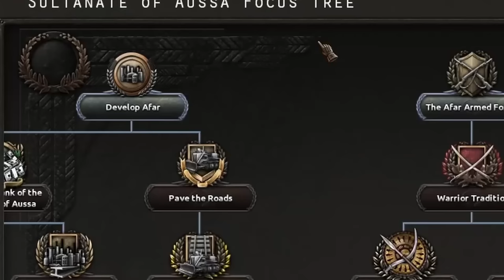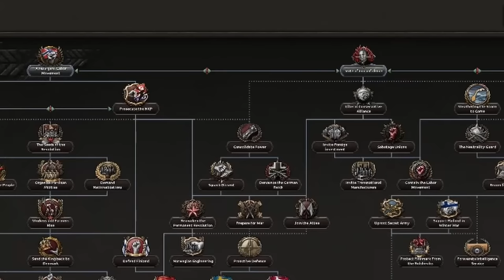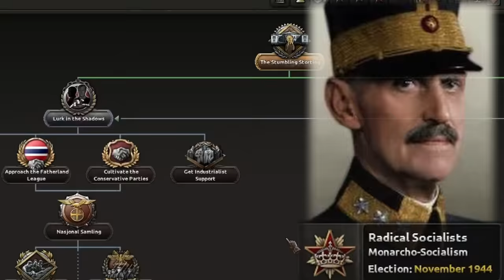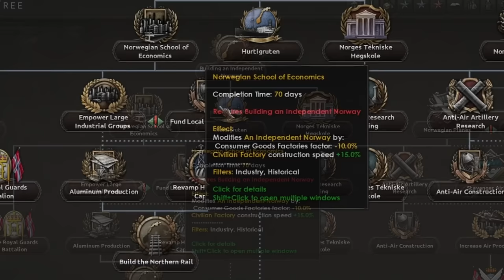HOI4 Norway Empire! | Quisling's VIKING ADVENTURE! (Arms Against Tyranny Giveaway)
Hearts of Iron Vanilla has never been so back.

I've hosted a multiplayer game! Join below in my discord!

Please consider supporting me as I work on these videos between school and work!

🦀PATRONS!:
Moonwalking Roosevelt, Aaronmoonunit, ATonyAtLaw2021, Casual, Bonicki!

0:00 Copyrighted Introduction
0:13 Arms Against Tyranny!
0:54 Norway!
2:40 F@cist Party Shenanigans
10:13 The Coup/Civil Kerfuffle
12:33 Securing the State
16:00 Intervention in the Baltics
20:00 Uncanny Quisling and Finnish Intervention
23:09 Sweden!
28:57 The Nords...
29:50 Norgesveldet (no idea what this word is)
32:32 Finishing Britian
34:57 North Sea Imperium!
36:27 Patrons!